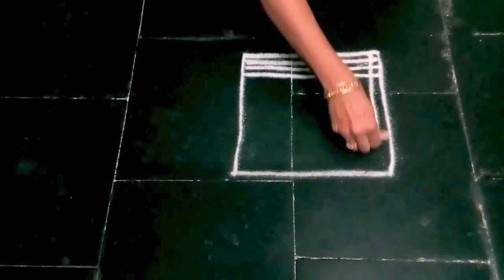HOW TO DRAW A PADI KOLAM | TRADITIONAL PADI KOLAM